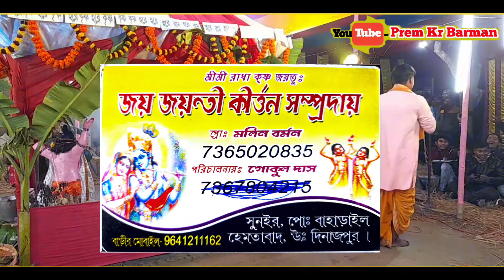Hare Krishna Song | Josona Rati Chander Alo | Tui A Mor Babu Tui A Mor Sona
Joshna raati chander alo
Tui a mor babu tui a mor sona
Rajbanshi dj song Joshna raati chander alo
Kamtapuri song

-:Hare krishna maha m antras:-

Bangla Horinam

Bangla kirtan

Hare krishna

Beautiful hare krishna

Astopar 2021

Radhe Radhe
Radhe গোবিন্দ
Mayapuri কীর্তন

4k video
4k hare krishna

রাধে রাধে

Bangla Horinam

Bangla kirtan

Hare krishna

Beautiful hare krishna

Astopar 2021

Radhe Radhe
Radhe গোবিন্দ
Mayapuri কীর্তন

4k video
4k hare krishna

রাধে রাধে